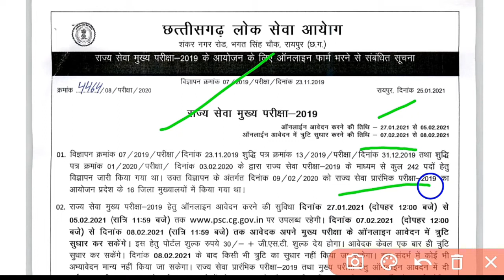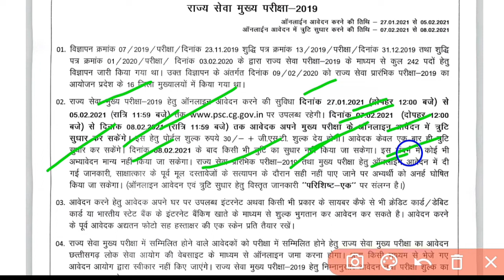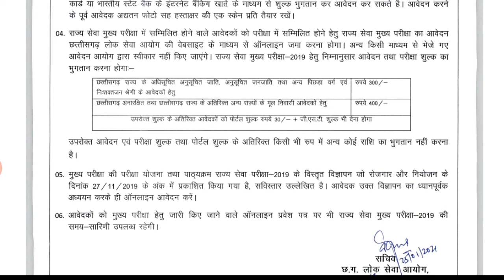CGPSC Mains Online Form 2019 | CGPSC SSE Mains Exam Online Form शुरू | CGPSC Mains 2021